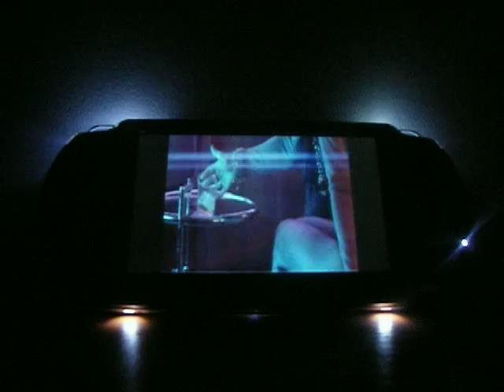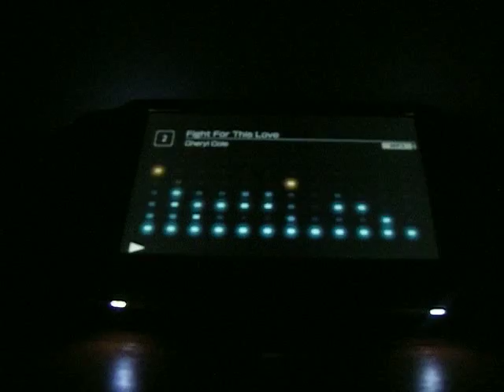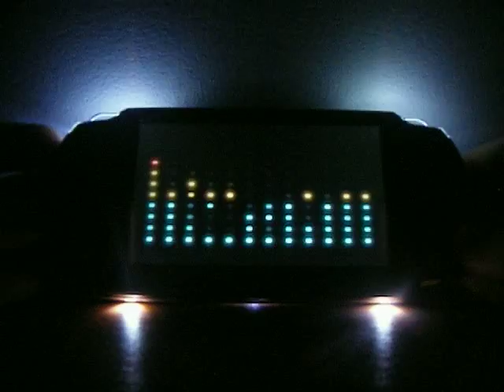Wo2man's psp project deel 2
Sorry voor het einden en het gepraat!
Nee ik ben geen racist maar dat was mijn telefoon die af ging met een funny ringtone